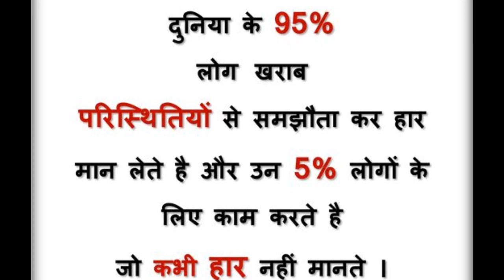August 13, 2023